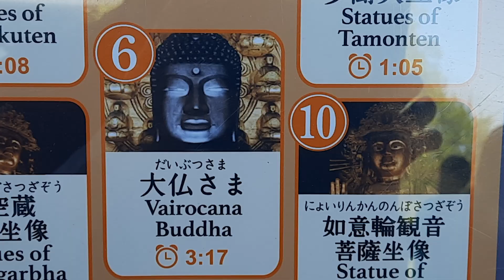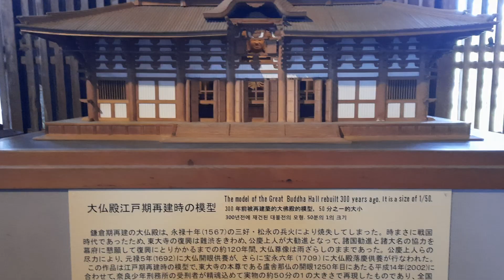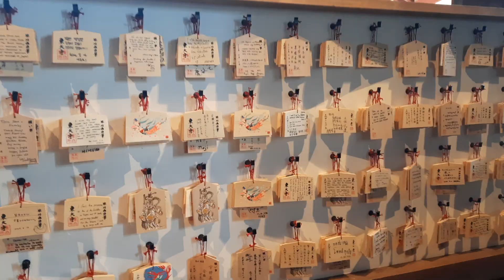Nelly at the Todaiiji, Daibutsu (Big Buddha) in Nara